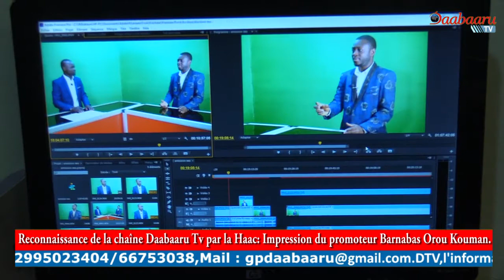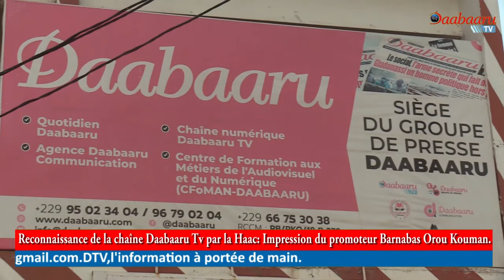RECONNAISSANCE DE LA CHAÎNE DAABAARU TV PAR LA HAAC: Impression du Promoteur Barnabas Orou Kouman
RECONNAISSANCE DE LA CHAÎNE DAABAARU TV PAR LA HAAC

Impression du Promoteur Barnabas Orou Kouman

59 médias en ligne sont désormais reconnus par l’instance de régulation des médias au Bénin. Parmi ceux-ci, figure la chaîne de télévision Numérique Daabaaru Tv du groupe de presse Daabaaru. Une décision qui réjouit à plus d'un titre le promoteur de cette chaîne Barnabas OROU KOUMAN qui s'exprime ici au micro de Gnanki SAKA et Suzanne YAROU(Edte Cefoman)